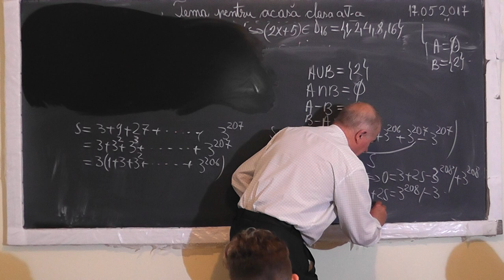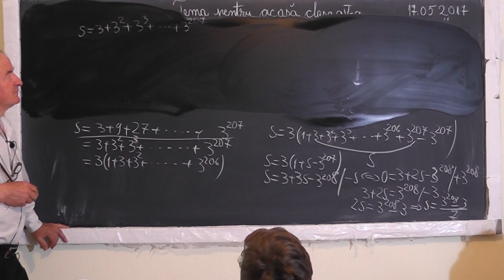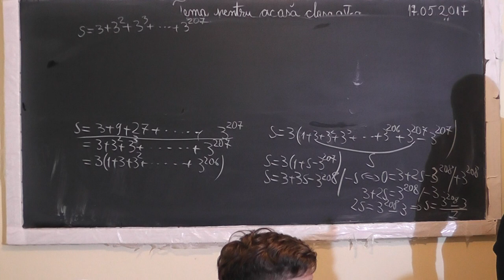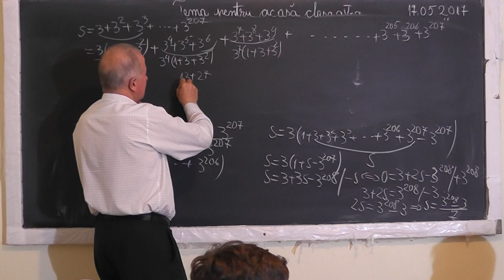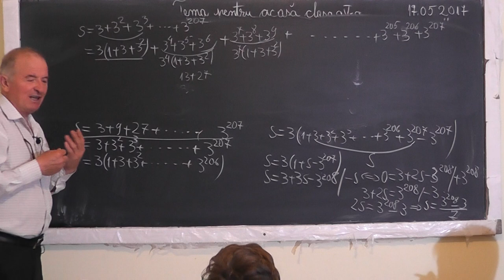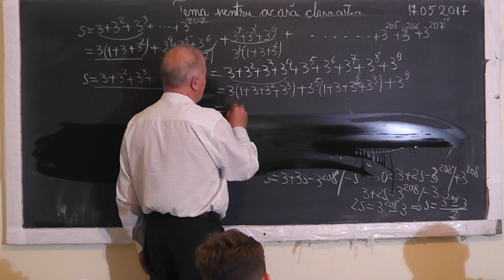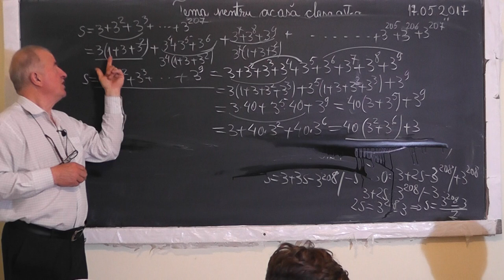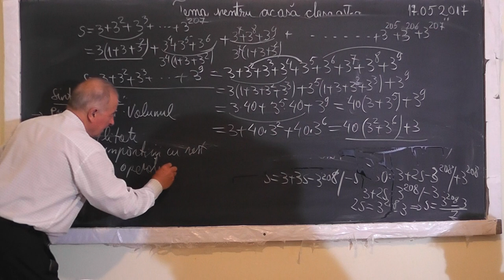2/2 1511 Paralelipiped Teorema impartirii cu rest Operatii cu multimi Puteri Inecuatii Sume Clasa 5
Aceste lectii sunt SUSTINUTE de VOI si daca va sunt utile, as aprecia un Like, Share, Comment - In aceasta lectie de matematica pe care o puteti vedea in direct si pe ne ocupam de tema pentru acasa la clasa a V-a. Din cuprins: Volumul paralelipipedului, Sume, Divizibilitate, Teorema impartirii cu rest Multimi, Operatii cu multimi, Inecuatii, Puteri.
- VIDEO MATEMATICA cu Proful Online sau cautati pe Google: profu online Ioan Ursu